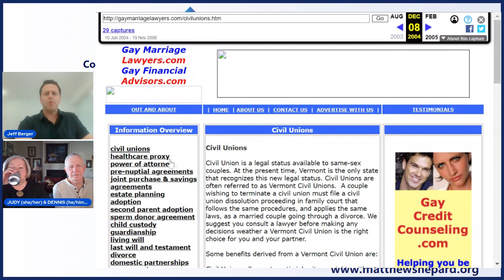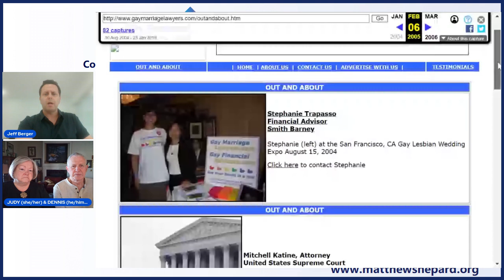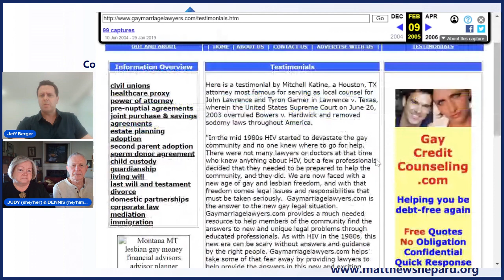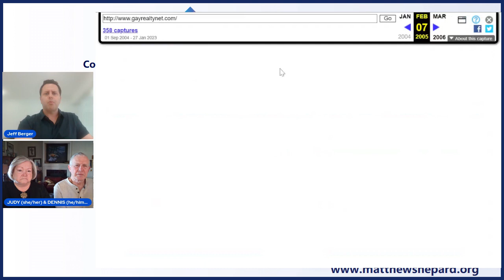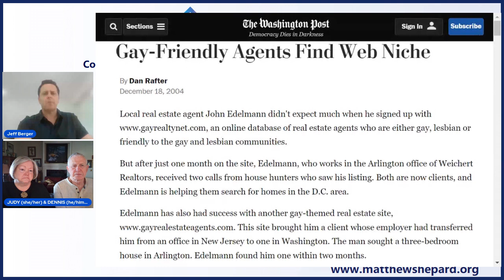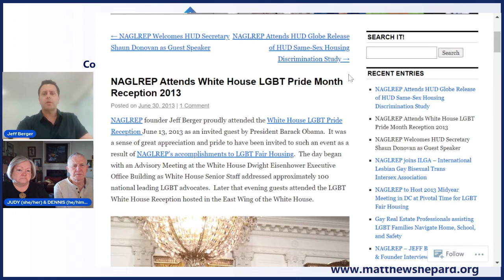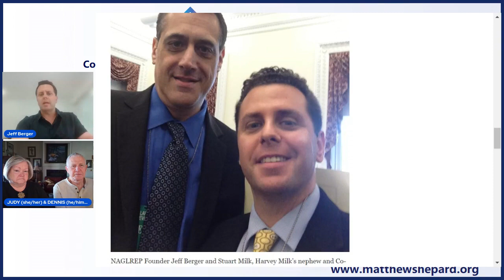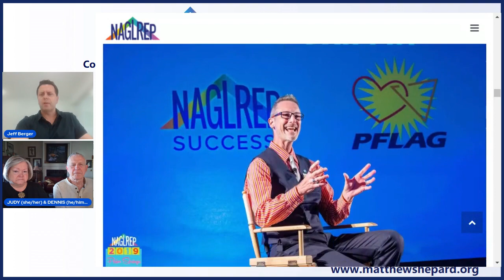LGBTQ Real Estate Podcast Welcomes Judy & Dennis Shepard of the Matthew Shepard Foundation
The LGBTQ Real Estate Podcast proudly welcomes Judy and Dennis Shepard, parents of Matthew Shepard, and founders of the Matthew Shepard Foundation, Erasing Hate Since 1998. Judy and Dennis are often referred to as the mother and father of the LGBTQ community.

The Matthew Shepard Foundation’s mission is to amplify the story of Matthew Shepard to inspire individuals, organizations, and communities to embrace the dignity and equality of all people. Through local, regional, and national outreach, we empower individuals to find their voice to create change and challenge communities to identify and address hate that lives within our schools, neighborhoods, and homes.

Our work is an extension of Matt’s passion to foster a more caring and just world. We share his story and embody his vigor for civil rights to change the hearts and minds of others to accept everyone as they are.